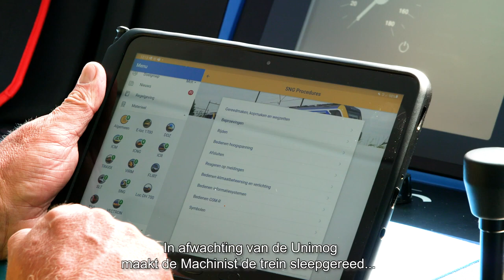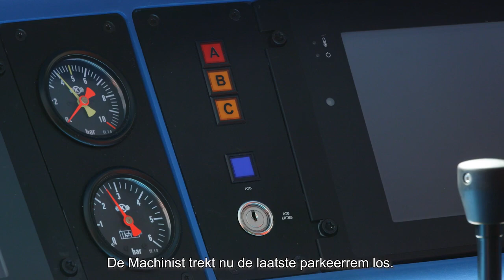Voice-over Prorail_Explainer_de Unimog